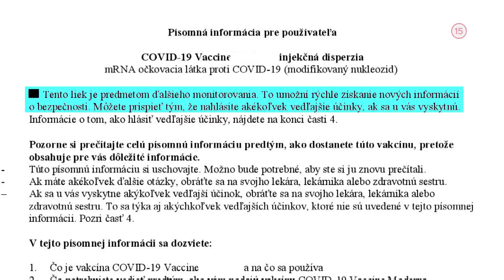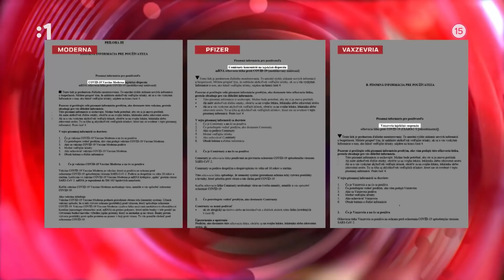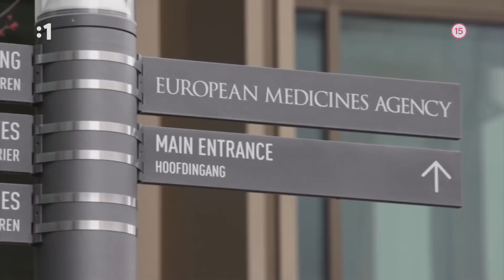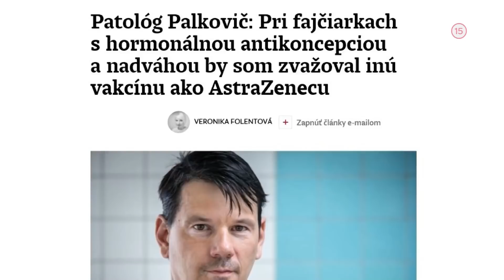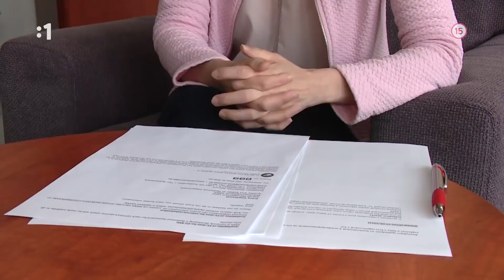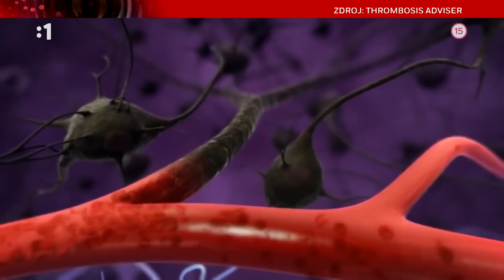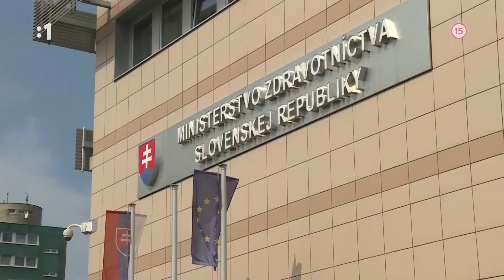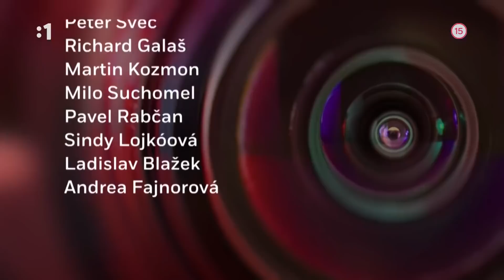Zdravé fórum - Reportéři RTVS - benefity vs. rizika očkování včetně úmrtí - konečně objektivně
Lidé mají plné právo na korektní  informace, co si mají vpravit do těla. Není to jen "tečka" do Chorvatska.
Jeden z prvních relativně objektivních pohledů veřejnoprávního média na očkování na COVID19, včetně úmrtí po očkování a nežádoucích vedlejších účinků. Třeba se brzy dočkáme něčeho stejně objektivního i u nás na ČT.
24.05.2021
Copyright - RTVS 2021